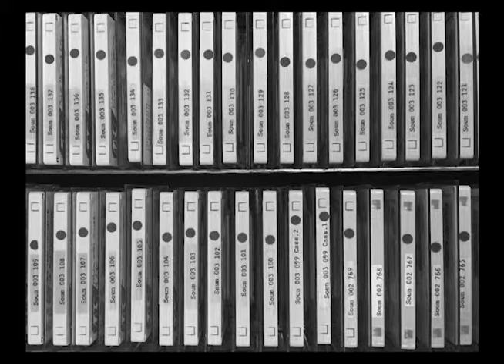Problems and potentials in world food production by Earl O. Heady side 2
Title
Problems and potentials in world food production by Earl O. Heady.
Author/Creator
Earl O. Heady (Earl Orel), 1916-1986.
Institute on World Affairs (1982 : Iowa State University)
Related Titles
Series: University lecture series (Iowa State University) 1982.
Creation Date
1982
Format
1 sound cassette (ca. 65 min.) : 1 7/8 ips.
Notes
Recorded at Iowa State University on November 16, 1982 as part of the annual Institute on World Affairs: The North-South dialogue : cooperation and confrontation.
Language
English
Record id
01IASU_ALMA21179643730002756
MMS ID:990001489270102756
Source
01IASU_ALMA